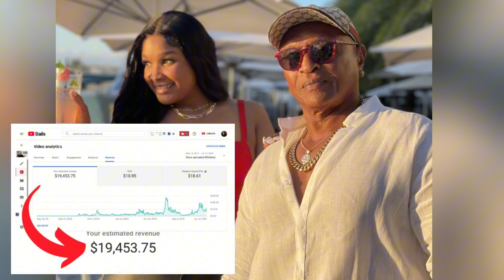Boo Milks Kim!!! Big lawsuit....This look Serious!!!!!